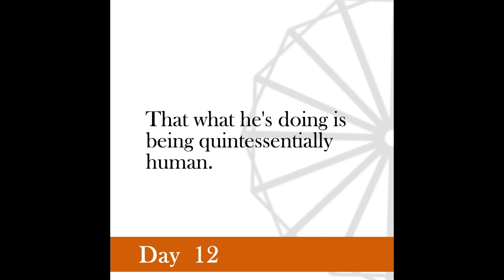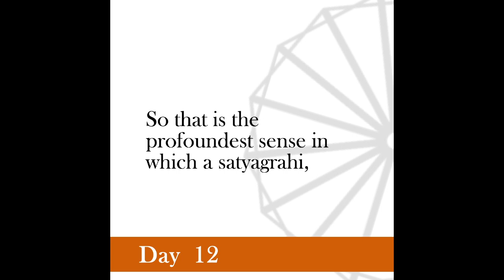Nonviolence Daily | Day 12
Compassion or love is the human being’s greatest excellence.